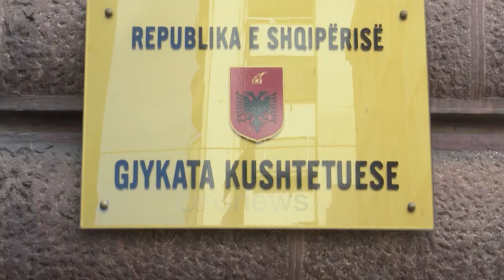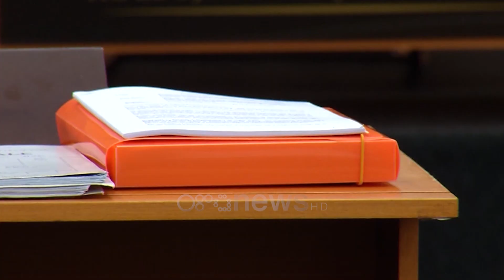Prokurori Anton Martini revoltohet në KPA: Denoncimet ndaj meje shpifje, tentativë për të më mbajtur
Prokurori, Anton Martini, u shpreh i revoltuar para Kolegjit të Posaçëm të Apelit pas shqyrtimit të dy denoncimeve që rihapën hetimin gjyqësor në vettingun ndaj tij. Prokuroria e Shkodrës kishte kthyer përgjigje se nuk gjendeshin dokumente për shortin e dosjeve gjatë kohës kur institucioni drejtohej nga Martini, por vetë prokurori i konsideroi denoncimet shpifje dhe tentativë për ta mbajtur peng rivlerësimin ndaj tij.

Prokurori, Anton Martini, u përball me Kolegjin e Posaçëm të Apelit lidhur me dy denoncimet që u bënë shkak për rihapjen e hetimit ndaj tij në kuadër të procesit të vetingut.

KPA kishte kërkuar sqarime për denoncimin që pretendonte se Anton Martini i kishte ndarë çështjet pa i kaluar në short kur drejtonte Prokurorinë e Shkodrës.

Me anë të një shkrese zyrtare ky institucion i ka kthyer përgjigje KPA-së duke sqaruar se për 1 mijë nga rreth 1500 çështje nuk ka dokumente për vërtetimin e shortimit.

Organi i akuzës ka theksuar se në mungesë të shortit elektronik, kjo procedurë vijon të kryhet në mënyrë manuale, ndërkohë që në përgjigjen e saj prokuroria thotë se për shumicën e çështjeve të ndara në atë kohë, mungojnë procesverbalet e hedhjes së shortit.

Vetë prokurori, Anton Martini, argumentoi se fakti që nuk ekziston dokumentacioni nuk do të thotë se shorti nuk është hedhur.

Një tjetër denoncim ishte ai që lidhej me dosjen e ish-oficerit të Antidrogës së Fierit, Dritan Zagani.

KPA kishte kërkuar sqarime lidhur me veprimet e kryera me çështjen nga Anton Martini dhe kalimin e akteve në prokurorinë e Fierit.

Kjo e fundit i ka kthyer përgjigje KPA-së duke sqaruar vetëm faktin se dosjen ndaj ish-oficerit të policisë ia kishte dorëzuar gjykatës.

Vetë prokurori, Anton Martini, me tone të ashpra i cilësoi denoncimet si shpifje dhe pjesë të një përpjekje për ta mbajtur peng procesin e vettingut ndaj tij.

Ish-drejtuesi i prokurorisë së Shkodrës, i cili ka qenë pjesë e Krimeve të Rënda e kaloi procesin e rivlerësimit në prill 2020, por Komisioneri Publik ankimoi vendimin e KPK-së dhe i kërkoi KPA-së të vendosë shkarkimin e tij për shkak të problemeve në kriterin e pasurisë dhe atë të profesionalizmit.